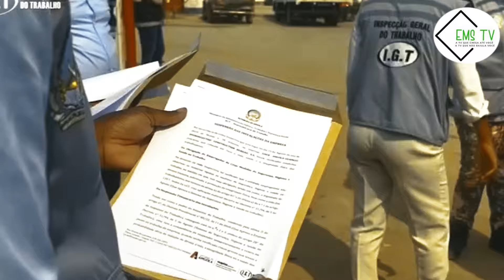CHINSES E VIETNAMITAS ESCRAV!SAM E ESP4NCAM OS FUNCIONÁRIOS ANGOLANOS NA SUA PRÓPRIA TERRA